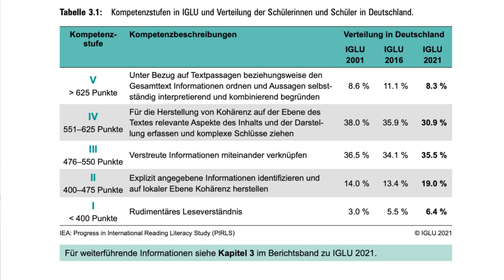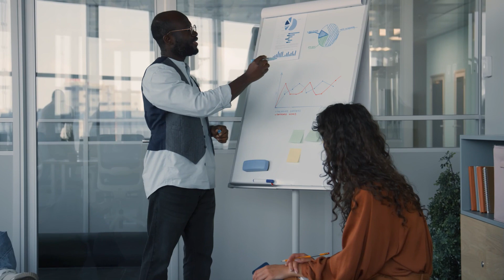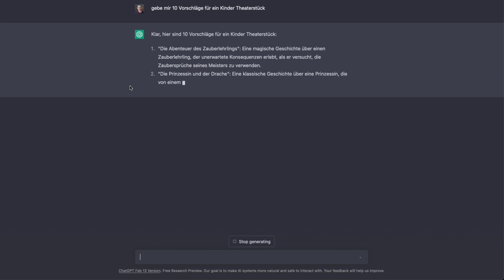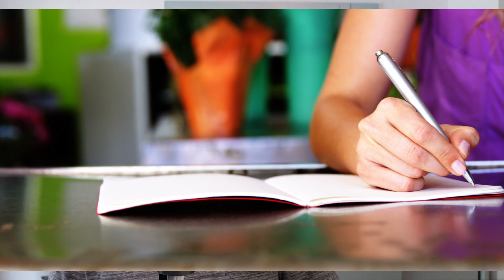Mit Erzähltheater die Lesekompetenzen von Kindern fördern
In dieser Folge betrachte ich den Einfluss der Corona-Pandemie auf die Lesekompetenzen von Grundschulkindern. Basierend auf einer aktuellen Studie beleuchte ich den Rückgang dieser Fähigkeiten und präsentiere drei praktische Möglichkeiten, wie du mit Theaterpädagogik die Lesekompetenzen von Kindern effektiv fördern kannst. Tauche ein in diese spannende Diskussion und entdecke neue Wege, um Kindern das Lesen näherzubringen!

KAPITEL

00:00 Intro
00:37 Iglu-Studie
04:04 3 Techniken des Erzähltheaters
    04:32 Bilderbücher
    04:34 Kinderliteratur
    09:13 Geschichten selbst erfinden
13:50 Kursaufbau
15:32 Vorteile des Erzähltheaters
18:00 Zusammenfassung

Lade Dir das E-Book mit der 1:1 Anleitung für Deinen theaterpädagogischen Unterricht herunter. Zur Stärkung der sozial-emotionalen Kompetenzen von Kindern und Jugendlichen.

WEITERE PODCASTEMPFEHLUNGEN

ÜBER ZIRKUS- UND THEATERPÄDAGOGIK
Zirkus- und Theaterpädagogik richtet sich an Lehrer, Pädagogen, Theaterpädagogen, sowie an alle, die Kinder mit Theater unterstützen wollen.

Auf YouTube und anderen Kanälen zeige ich Menschen, wie sie die sozialen und emotionalen Kompetenzen von Kindern und Jugendlichen fördern können: mit Spiel, Spaß und Theaterpädagogik.

Auf den Kanälen wie YouTube, dem Blog oder auf dem Podcast gebe ich dir dazu ganz konkrete Tipps und Tricks.